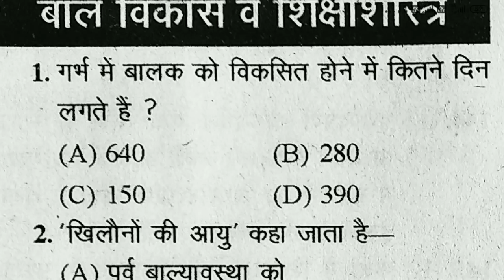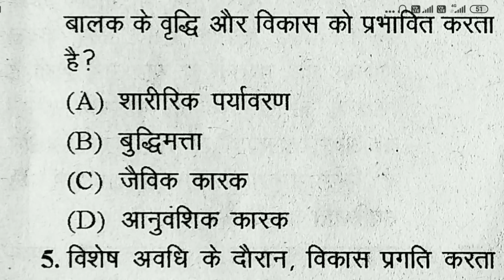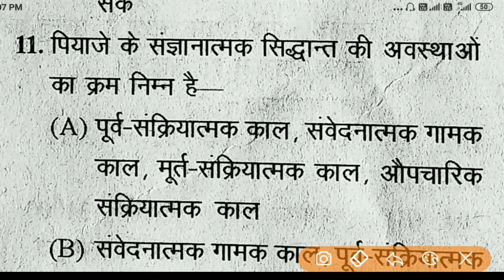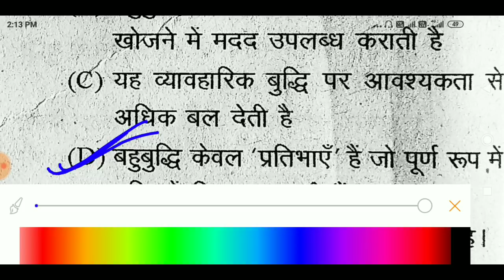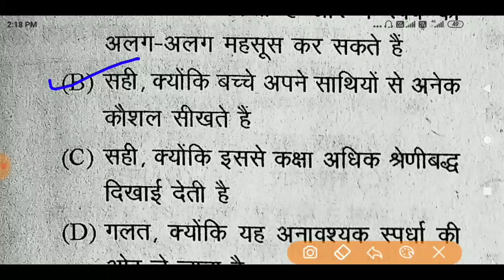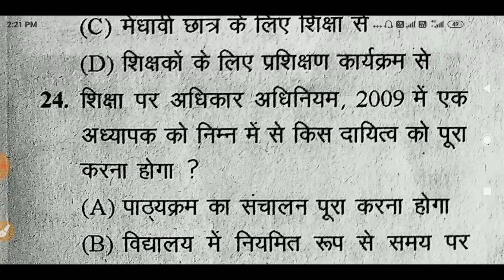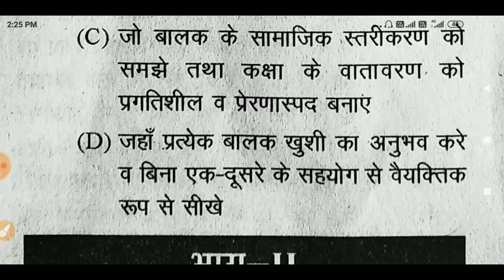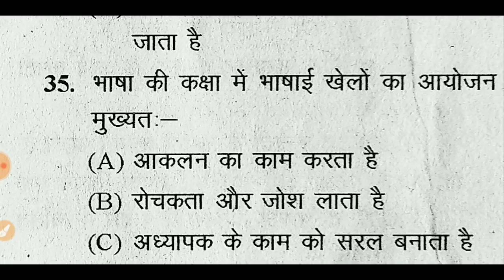MODEL PAPER 150 QUESTIONS part-1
इस वीडियो में हम शिक्षक भर्ती परीक्षा के लिए महत्त्वपूर्ण प्रश्नों का अध्ययन करेंगे जो आपके पेपर पर आधारित हैं...

गणित शिक्षाशास्त्र || MATHS PEDAGOGY 100 TOP MOST IMPORTANT QUESTIONS

👉mp tet_varg_3 pedagogy 2000 questions

बाल विकास एवं शिक्षा शास्त्र प्रेक्टिस सेट

telegram channel search on telegram @s2study